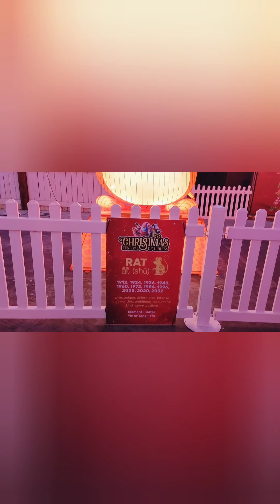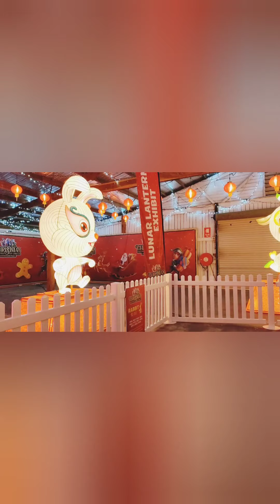Christmas Festival Of Lights 2021 Geelong | Family Fun Melbourne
we visited the Christmas light festival of Geelong 2021